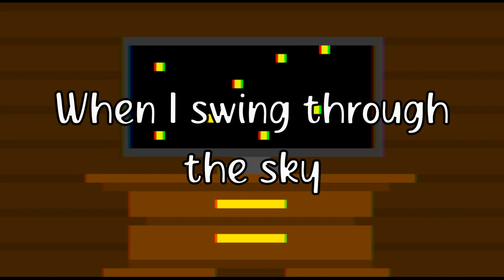Terrified - boywithuke (lyrics)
This is a minute long song from boywithuke's tik tok.
This audio is from a tik tok where boywithuke sang this song. This song isn't released, we only have this snippet. The first part is from boywithuke's newest live, where he showed a bunch of short snippets.
Lyrics:

We live a hundred lives
But its got no use if I don't like who I am
When I swing through the sky
Will I save a life or will I think twice
Nobody cares and no one knows
About who I am, my friends and foes
Am I right, when I can't see my lines?
Will I try to hide or will I go outside? Yeah

They think I'm terrified
They don't know what it's like to be me
They don't know what's inside, yeah
They only see what's on TV
They think I'm petrified
Thеy don't like how I like to be mе
They don't know 'bout my life, yeah
They only read the magazines

I used to think that I was tough when I was younger...